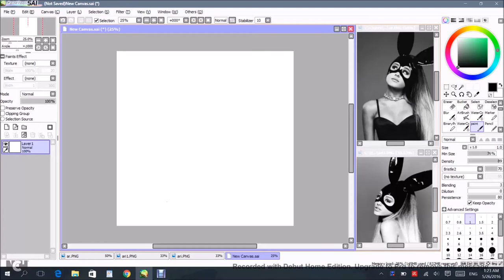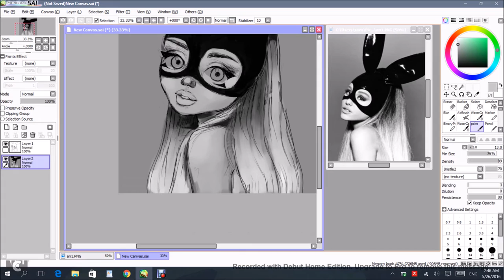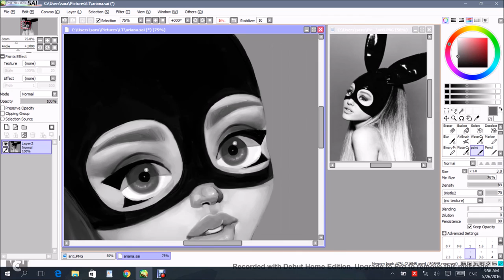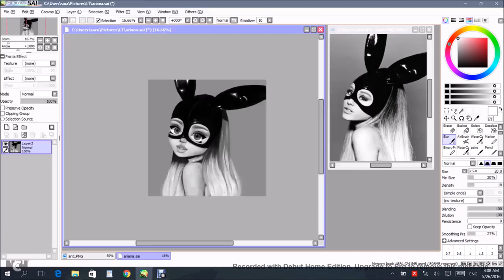رسم رقمي #7 | speed painting | ariana grande - Dangerous Woman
Fingerstyle Guitar Cover by James Bartholomew

Programs:
🌠movie maker